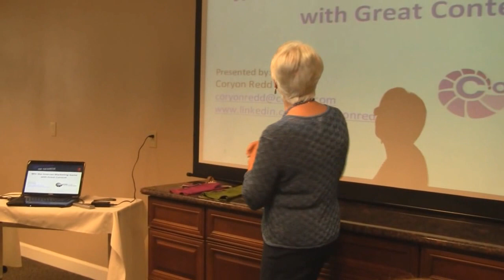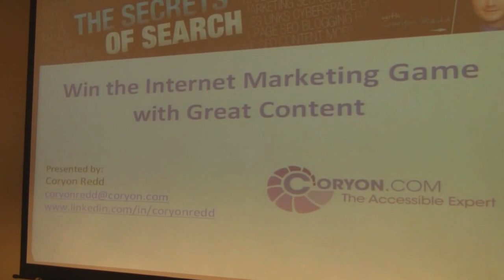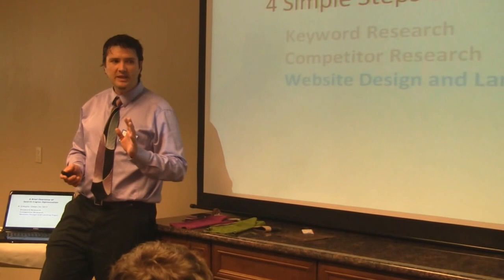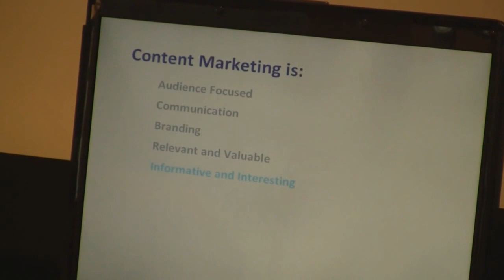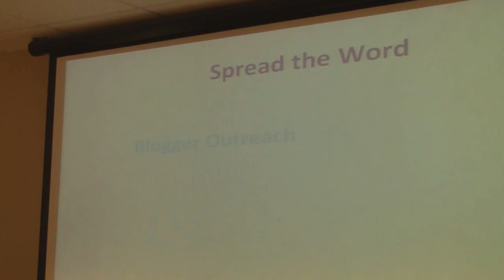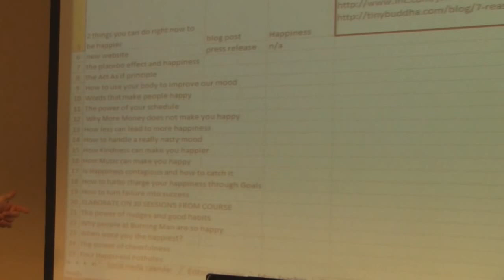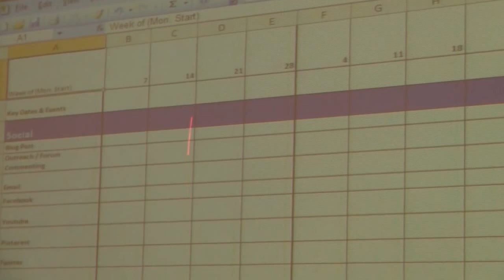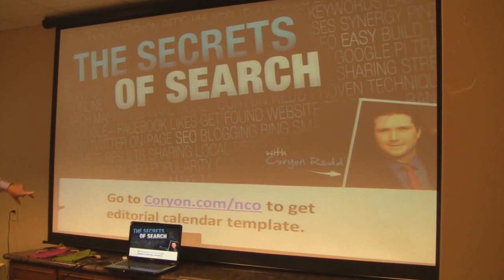Win Internet Marketing Game with Great Content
Nevada County Online's March Meetup looked at tools to help create great content and drive traffic to your business website. Presented by Coryon Redd of Internet Marketing.